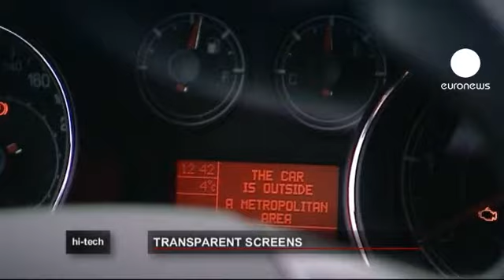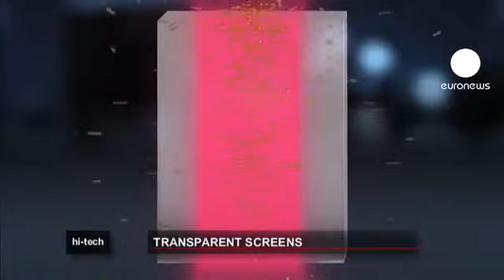euronews hi-tech - Un écran de contrôle en face du conducteur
Conduire une voiture requiert plus que l'observation de la route. Le tableau de bord affiche toutes les informations importantes du véhicule. Mais regarder vers le bas et donc quitter des yeux l'asphalte prend du temps et peut s'avérer dangereux.

À l'Institut de recherche Fiat à Turin, en Italie, Vito Lambertini travaille sur de nouveaux écrans transparents : "Un affichage qui est placé directement en face du conducteur, lui permet d'obtenir des informations sans déranger sa conduite et son attention. Il lui donne la possibilité d'obtenir des informations importantes en temps réel."

Les scientifiques ont mis au point un écran qui fonctionne sans rétroéclairage. Son avantage: il peut être beaucoup plus mince et plus léger que les écrans déjà existants.